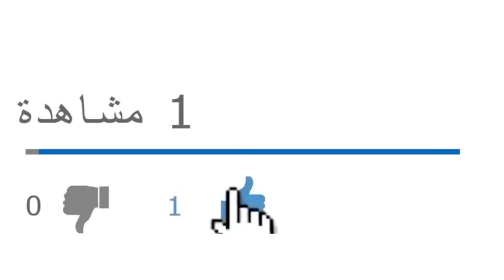الرئيس عبدالمجيد تبون في وضع ضعيف لا يمتلك أدوات القوة لممارسة سلطته في الجزائر